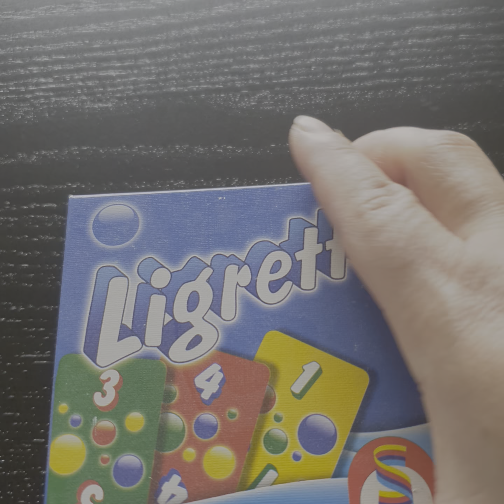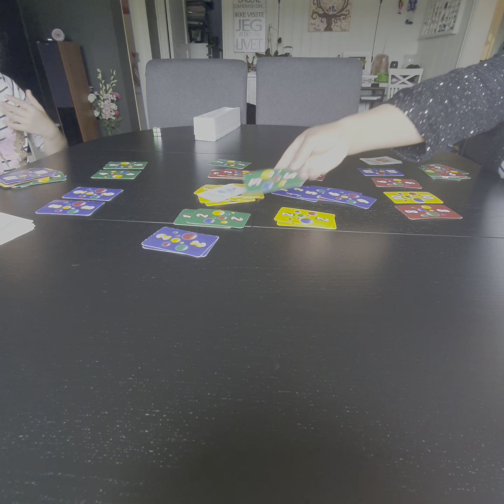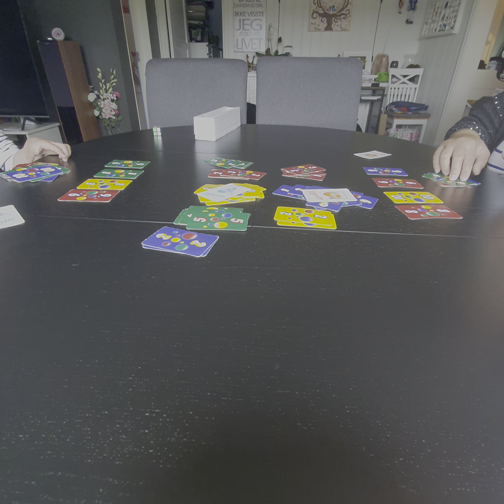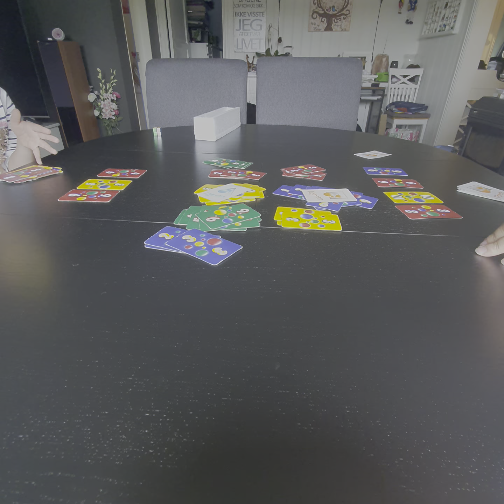Playing Ligretto round 1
Playing ligretto with my daughter. This video is for entertainment only. My daughter speak Norwegian(she's half Norwegian and half Filipino) I did not teach her Tagalog or English. Today she is trying to speak English.